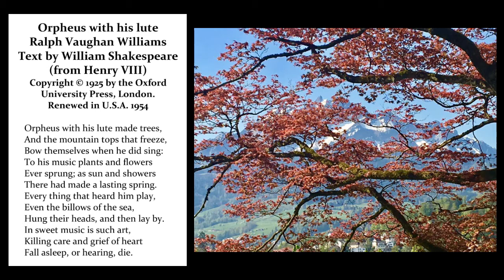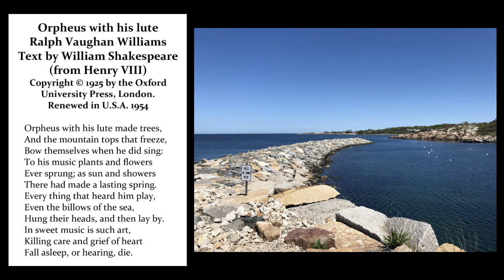Orpheus with his lute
by Ralph Vaughan Williams
Text by William Shakespeare
(from Henry VIII)
Renewed in U.S.A. 1954
sung by Gillian Hurst with Phil Swanson, piano